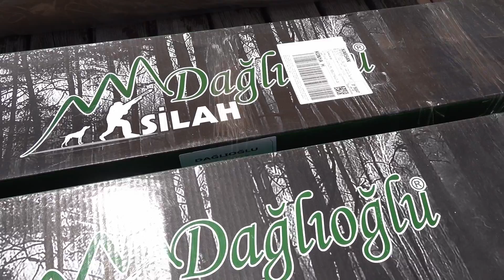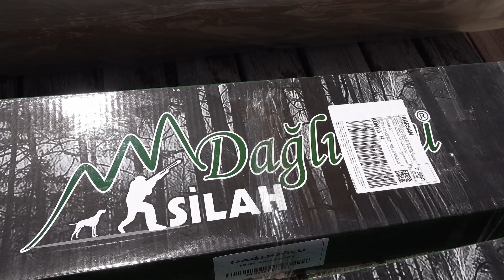Uzun bir aradan sonra neler geldi :) ( What's new after a long break )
Kısacık videom sizlerle bu sefer gerçekten kısacık :)
Özledim sizlerin karşısında olmayı.
Sağlıcakla kalın her biriniz.